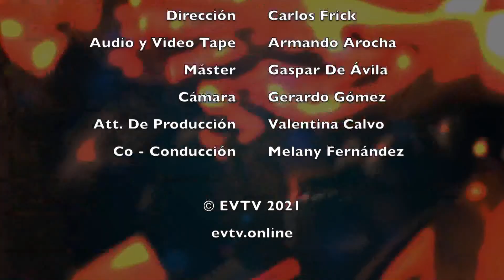EVTips MILY OSUNA estrena BÚSCAME | EVTV | 08/09/2021 S3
Cuando en una misma persona se reúnen entre sus cualidades artísticas un color  de voz hermoso, con un registro vocal insuperable además de carisma, belleza y mucha disciplina podemos hablar de Mily Osuna  quien estrena su nuevo sencillo BUSCAME